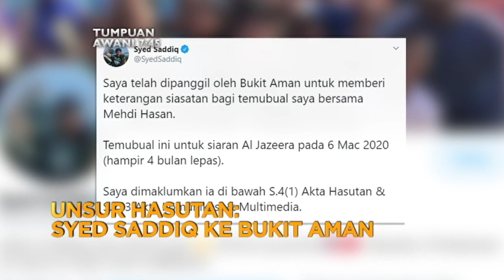Tumpuan AWANI 7:45 - Unsur hasutan: Syed Saddiq ke Bukit Aman | Pengerusi MISC Bhd hanya 16 hari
Syed Saddiq ke Bukit Aman untuk direkodkan keterangan berhubung temu bual beliau di stesen televisyen, Al Jazeera pada 6 Mac lalu, yang didakwa berunsur hasutan.
MISC Berhad umum.. Tan Sri Noh Omar yang baru dilantik sebagai Pengerusi Lembaga Pengarah pada 1 Jun lalu, meletak jawatan berkuatkuasa 17 Jun 2020.
Perinciannya bersama astroawani.com dan AWANI 745 malam ini.